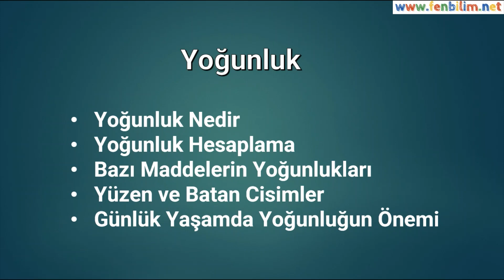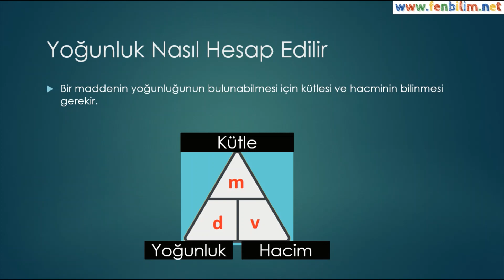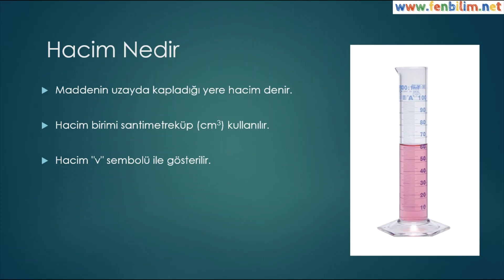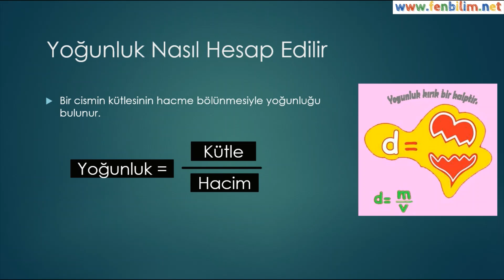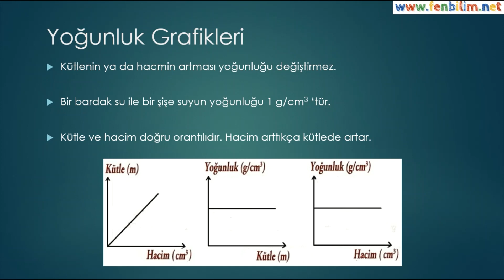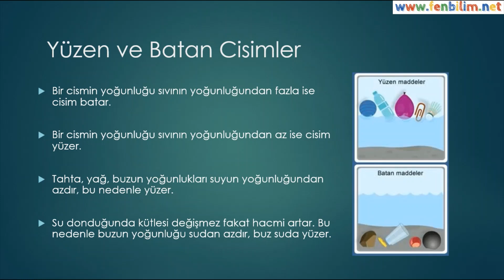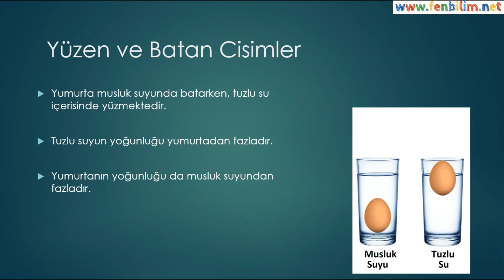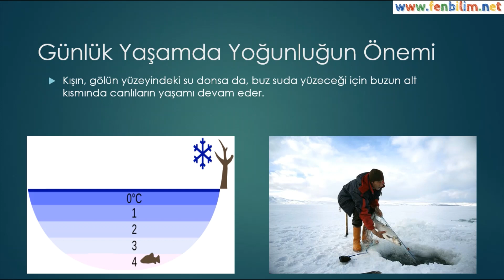6.Sınıf Yoğunluk Konusu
Fen Bilimleri Dersi 6.Sınıf Yoğunluk Konusu